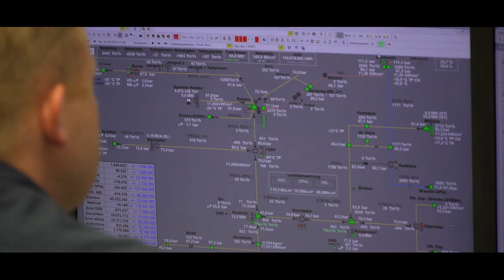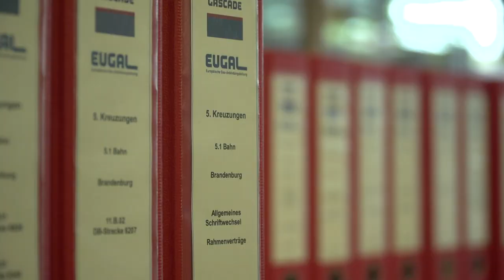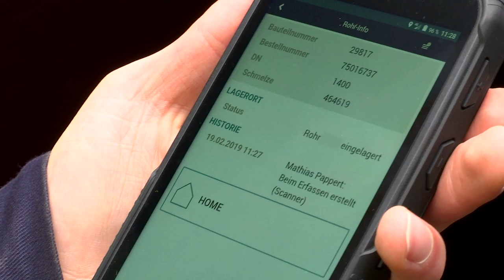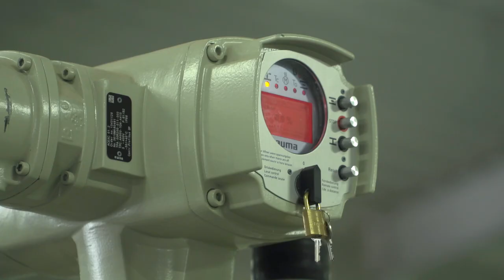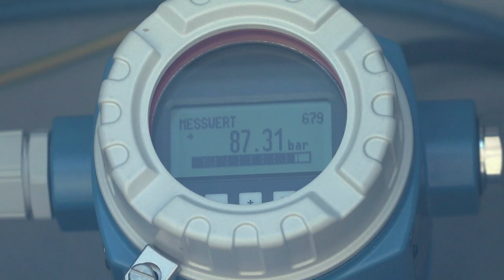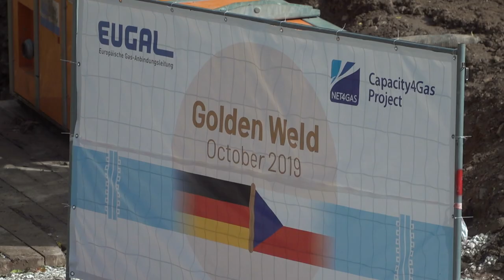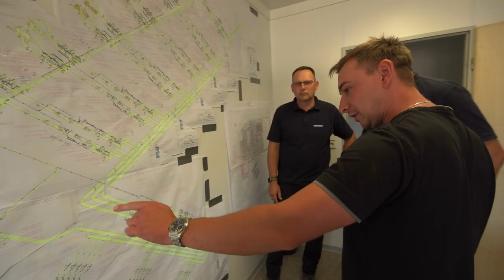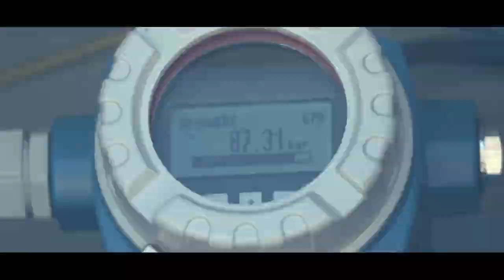EUGAL-Doku: Der Film zum Projekt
Planung und Bau der Europäischen Gas-Anbindungsleitung EUGAL waren eine Herausforderung für alle Beteiligten. Für den EUGAL-Doku-Film wurden wichtige Planungs- und Bauschritte filmisch begleitet. Erzählt wird er von den Macherinnen und Machern des Projekts selbst. Es sind beeindruckende Szenen entstanden mit starken Bildern und persönlichen Eindrücken. Viel Spaß beim Anschauen!